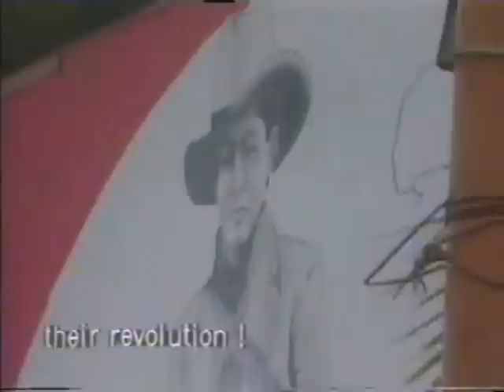UN CANTO POR LA PAZ / EL SALVADOR, NICARAGUA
UN CANTO POR LA PAZ, EL SALVADOR, NICARAGUA FSLN FLMN